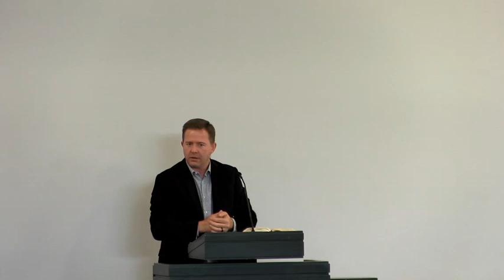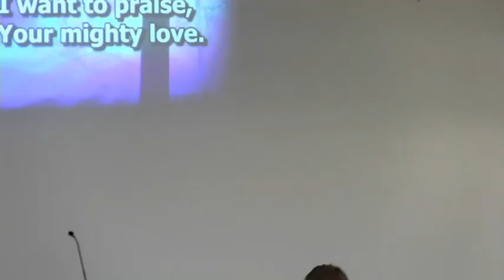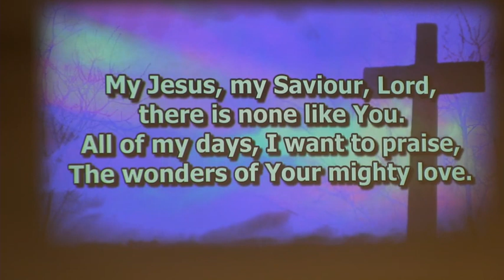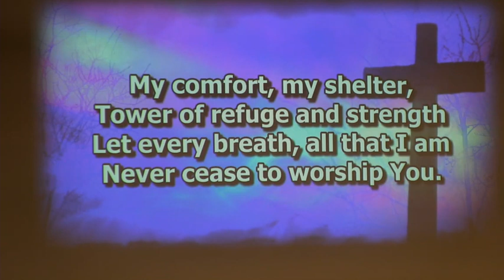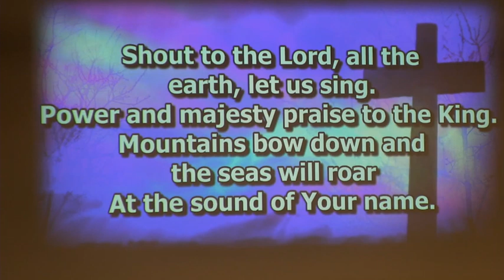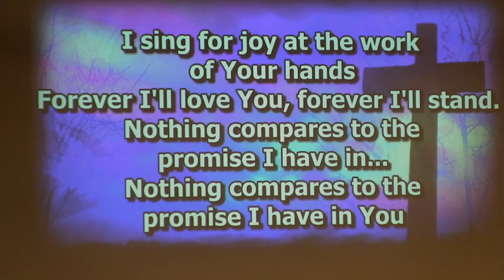Testimonies and Baptism May 22/22